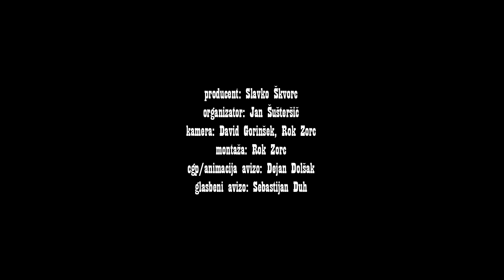Podcast Stand up Lent - Jessica Fostekew in Rose Johnson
Objavljamo celotne intervjuje po nastopih na Lentu 2023.
Drugi dan je bil rezerviran za dobrodelnost. Četrtek smo namenili angleško govoreči komediji, ki nas ni pustila na cedilu. Iz Velike Britanije sta v Maribor priporovali Jessica Fostekew in Rose Johnson in z svojo angleško prikupnostjo in oliko, Festival Lent zaključili z odliko.
Več v pogovoru z Tanjo Volf.

Hvala festival Lent, Narodni dom Maribor in KUD BORZA - KlubStandUpKomedije -